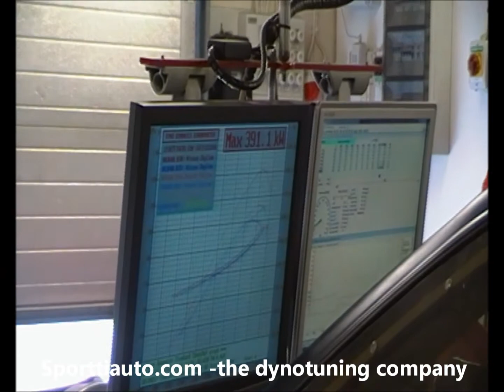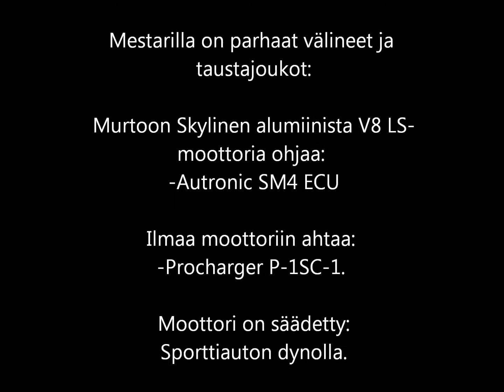Drifting Suomen mestari 2011 Tapio Murtoon Skydillac säädetty Sporttiauto.com dynolla by Jean N.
Säätösessio Sporttiauton dynolla ennen Drifting SM-kisoja. Tehot putosivat noin sata Nm ja sata hv kun siirryttiin takaisin 98E bensaan. Edellinen kausi ajettiin E85:lla. Autronicin säätöjen hakeminen oli polttoainetta muutettaessa nopeaa. Ja niiden avulla heltisi Suomen mestaruus 2011!